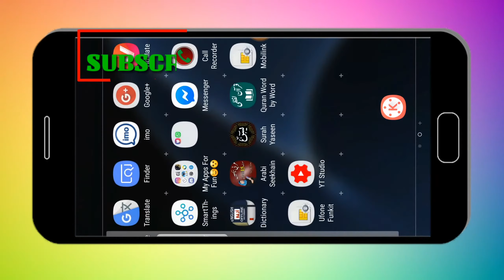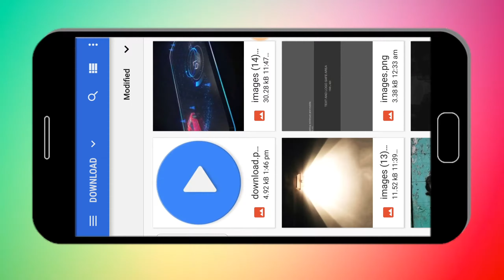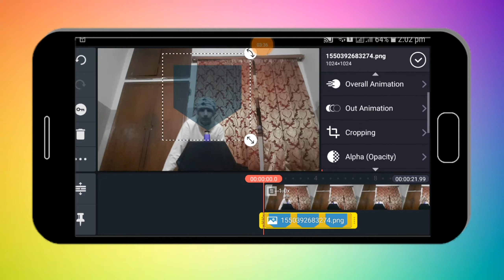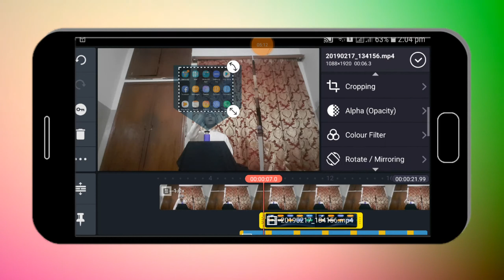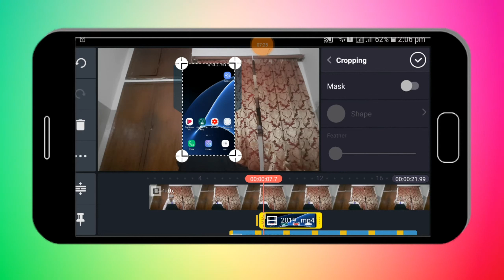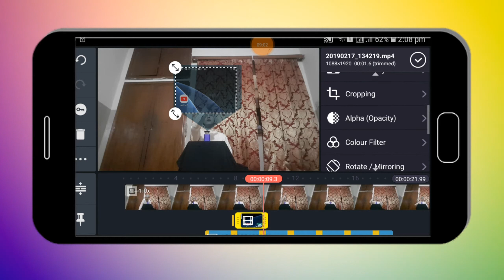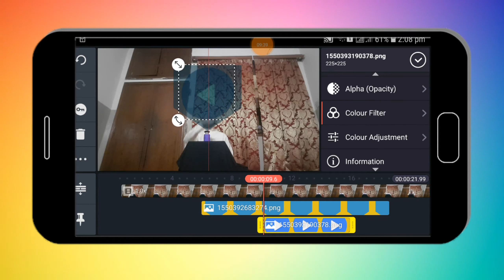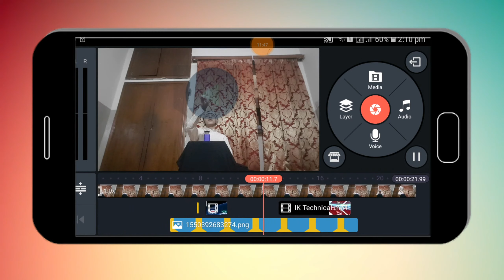How to Make Hologram Effect Video use kineMaster"(STEP BY STEP)" 2019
Welcome In ☆▪☆¤IK Technical °°°°°°°H○L●GRAM TECHNOLOGY°°°°°°

°•°•°•°•°•°•WHICH APP IS IMPORTANT°•°•°•°•°
•▪○•▪•▪•▪•▪PicArts•▪●•▪•▪•▪•○•▪
•▪○•▪•▪•▪•▪KineMaster•▪●•▪•▪•▪•▪
      ▪▪▪      Background Eraser ▪▪▪

👻🐝  𝓈Ⓤⓑⓢcя𝓘𝓫𝐞  🍪😂

ꜱᴜʙꜱᴄʀɪʙᴇ

ƎᙠIᴚƆSᙠ∩S

ƎᙠIЯƆꙄᙠUꙄ

S̶̮͍̍̔̀̈͝U̴̡̠̥͋̉̈́̅͋̈̂B̶̦̹̆S̸̬̋̈C̵̢͓̜̹̻̠̲̀̅̏̀̈̈́͗̆̚R̶̨̢͖̩̾̈́̆̒̎̀̎̕͜I̴̧͈̼̹̜̥̝̍̃̃̂̍̆̓̒̃͘͜B̵͓̯̤̬̫͔͕̀̋͌̈͌͘E̸̠̭̯̽͑͌̄̓͂̇͋́̕

รย๒รςгเ๒є

ֆʊɮֆƈʀɨɮɛ

ᏕᏬᏰᏕፈᏒᎥᏰᏋ

ʂųცʂƈཞıცɛ

Şน๖Ş¢ri๖ē

ƧЦBƧᄃЯIBΣ

ѕυвѕ¢яιвє

§Úß§ÇRÌßÈ

₴Ʉ฿₴₵Ɽł฿Ɇ

丂ㄩ乃丂匚尺丨乃乇

丂ひ乃丂ᄃ尺ﾉ乃乇

【S】【U】【B】【S】【C】【R】【I】【B】【E】

『S』『U』『B』『S』『C』『R』『I』『B』『E』

≋S≋U≋B≋S≋C≋R≋I≋B≋E≋

░S░U░B░S░C░R░I░B░E░

ＳＵＢＳＣＲＩＢΞ　（パた永）

[̲̅S][̲̅U][̲̅B][̲̅S][̲̅C][̲̅R][̲̅I][̲̅B][̲̅E]

S҉U҉B҉S҉C҉R҉I҉B҉E҉

ϚԱβϚ↻འįβƐ

ᔕᑌᗷᔕᑕᖇIᗷE

SᑘᗷSᑢᖇᓰᗷᘿ

S̶U̶B̶S̶C̶R̶I̶B̶E̶

S̴U̴B̴S̴C̴R̴I̴B̴E̴

S̷U̷B̷S̷C̷R̷I̷B̷E̷

S̳U̳B̳S̳C̳R̳I̳B̳E̳

S̾U̾B̾S̾C̾R̾I̾B̾E̾

S♥U♥B♥S♥C♥R♥I♥B♥E

S͎U͎B͎S͎C͎R͎I͎B͎E͎

S͓̽U͓̽B͓̽S͓̽C͓̽R͓̽I͓̽B͓̽E͓̽

Wingdings: 💧︎🕆︎👌︎💧︎👍︎☼︎✋︎👌︎☜︎

🐟✊  ѕⓤｂ𝐬ςℝⒾвｅ  😎🍩

😂👹  ş𝕦ᵇˢ𝕔ℝι𝔹ᗴ  💣♗

.•♫•♬• 𝕤𝓾β𝓈ⓒ𝕣𝕚Ⓑ𝐄 •♬•♫•.

☮👻  𝐬ⓤ𝕓ｓ𝔠ｒเ𝒷ｅ  ♦♠

👤🍭  𝓢𝓤乃丂ｃ𝐫ⓘβＥ  👑🐣

🐠🎯  𝓢ᑌᗷŞĆ𝓡𝓘๒𝔼  🍩🍓

♨✎  丂𝓤ᵇ𝕤Ćｒ𝓲𝓑ᗴ  💔🐲

🍟♟  ＳⓊⒷ𝕤℃гเβᵉ  💢🍓

☺☝  şυᗷŜｃяＩ𝒷𝓔  🐺🐟

♪☝  𝔰𝕦𝓑𝕤ςяเβ乇  ♟🐧

☺👣  Ⓢⓤ𝕓𝔰匚яＩ๒𝐄  ♕✋

👣☮  𝓈𝔲𝐁ⓢĆŘιＢẸ  🎅♪

••¤(`×[¤ Ⓢ𝔲𝓫𝓢𝕔ʳιＢє ¤]×´)¤••

(¯`*•.¸,¤°´✿.｡.:* Ⓢ𝐮𝒷𝐒ⒸⓇί𝕓ᵉ *.:｡.✿`°¤,¸.•*´¯)

░▒▓█►─═  𝐬ｕ乃ｓ℃яเ𝓫𝔼 ═─◄█▓▒░

×º°”˜`”°º× ｓⓊ𝐁ˢⓒŘ𝕚𝐁є ×º°”˜`”°º×

¸¸♬·¯·♩¸¸♪·¯·♫¸¸ Şυ๒ร𝐜Ｒ丨乃ᵉ ¸¸♫·¯·♪¸¸♩·¯·♬¸¸

♔💲  ŜｕᗷⓈcⓡ𝔦ⓑє  😡☯

🍪♙  şยᗷˢ匚Řⓘв𝐞  👍✋

🐒🐍  𝐬ｕ𝓑şςＲ𝔦𝕓Ⓔ  💛🍓

🍔🎄  𝕊ᑌ𝔹丂𝓬ŕĮвє  ☠💋

👻🐝  𝓈Ⓤⓑⓢcя𝓘𝓫𝐞